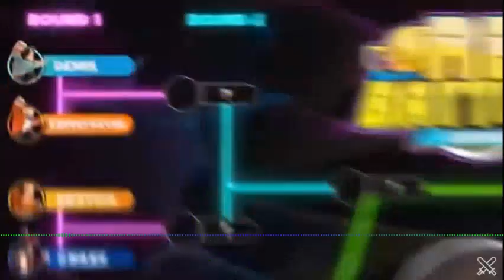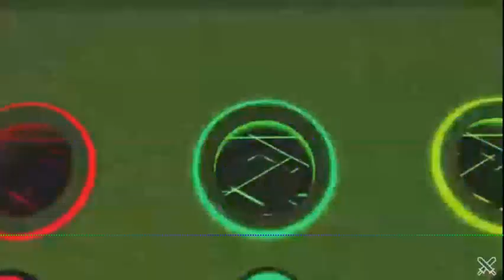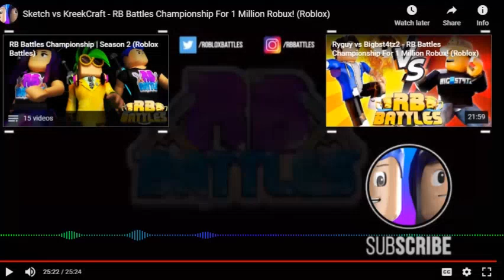Sk3tch vs Kreekcraft rb battles reaction